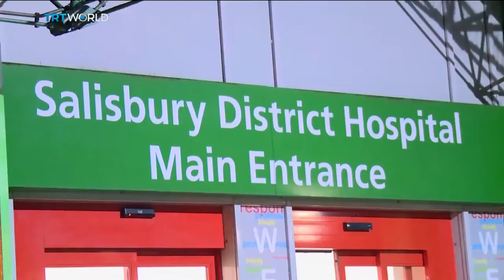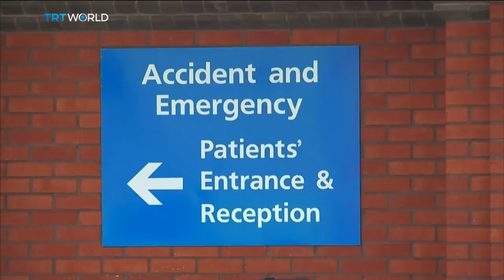Russian Spy Row: UN meets on alleged Russia nerve agent attack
The daughter of a former Russian double agent says she's getting better every day. Yulia Skripal and her father Sergei came into contact with a nerve agent last month in the British city of Salisbury. They were found unconcious on a park bench and have been hospitalised since. Mhairi Beveridge has more on their condition.